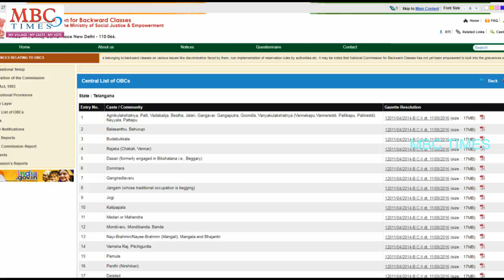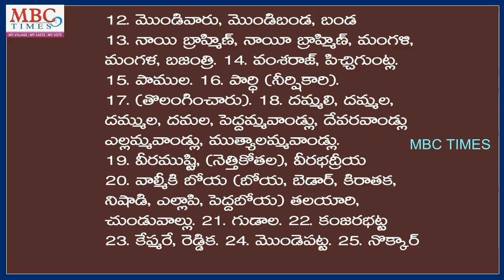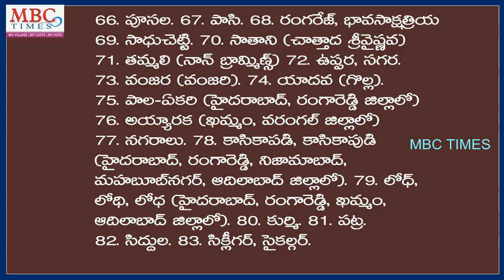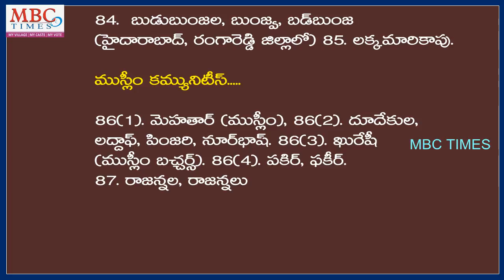Telangana State OBC Caste List | Central OBC List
Telangana State OBC Caste Lis. Central List of OBCs - National Commission for Backward Classes. 87 castes included in the Telangana list, making them eligible for ... in the Central List of Other Backward Classes (OBCs) for the new State.